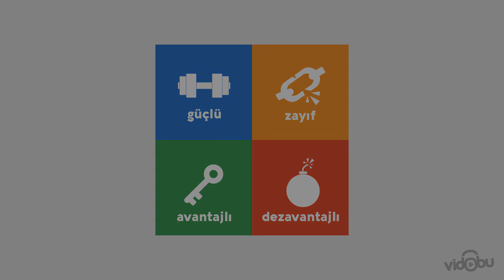Kişisel SWOT Analizi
Kişisel SWOT Analizi Eğitim Seti

Hızla gelişen ve değişen dünyada, kişisel başarı elde etmek ve bunu kalıcı hale getirmek hiç kolay değildir. Herkesin güçlü ve zayıf yönleri ile önüne çıkacak fırsatlar ve tehditler vardır. İşte bu durumlar doğru bir şekilde analiz edildiğinde; kişisel olarak kalıcı bir başarı sağlanabilir. SWOT analizinin temel amacı; güçlü veya zayıf, avantajlı veya dezavantajlı noktaların bir bütün halinde ele alınmasını sağlamaktır.

eğitim, video eğitim, kişisel gelişim, swot, swot analizi